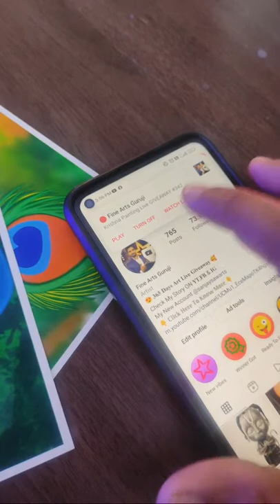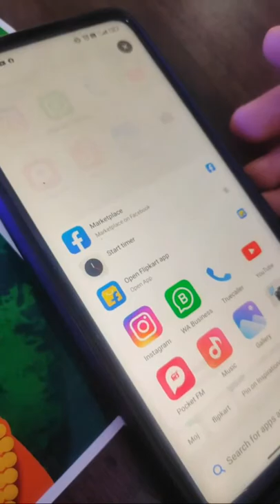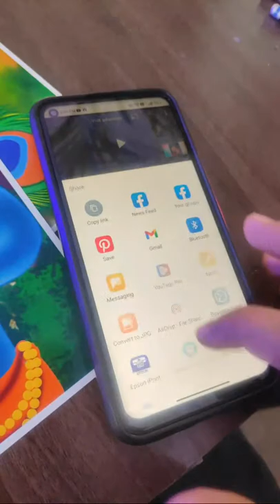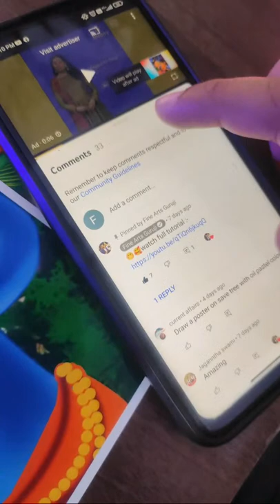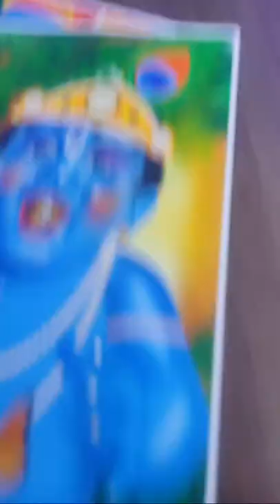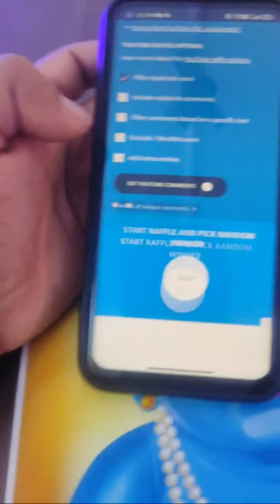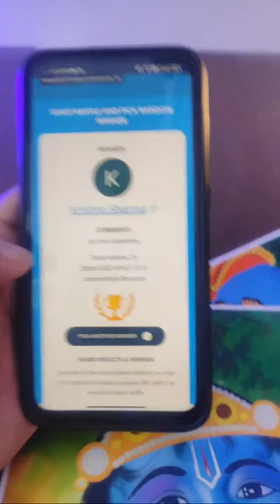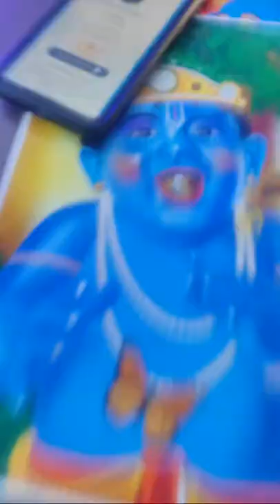Krishna Painting Live GIVEAWAY #342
How to draw step by step drawing of lord Shiva by fine arts guruji in easy way with using some blending and sketching technique.

🥰Click👉 @Fine Arts Guruji

»»ᅳ𝐅𝐨𝐥𝐥𝐨𝐰 𝐌𝐞ᅳ►

Camlin Mechanical Pencil with Leads | Set of 3 (0.5)

Pentel Ain 0.5mm 4B leads

Staedtler pencil

Blending stump

Pentel Mechanical Pencil

Sakura  White pen

Kneadable eraser

Pencil eraser

😍 Pencil Sketch of Lord Shiva Painting 🥰